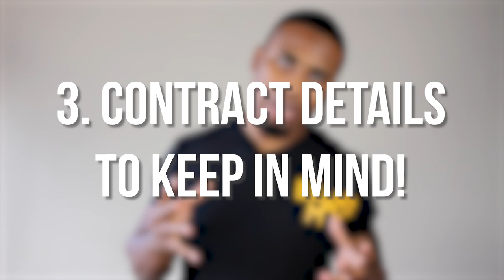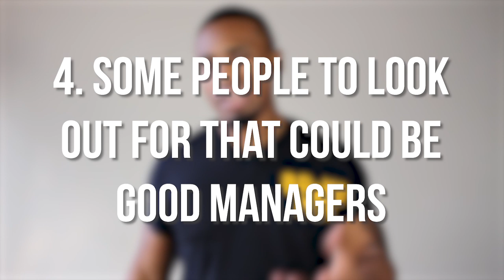Everything You Need To Know About Finding A Music Manager | Music Monday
It's hard to find a music manager, but it's even harder to find a good music manager when you don't know what to look for.

On this Music Monday, BrandMan Sean covers Everything You Need To Know About Finding A Music Manager